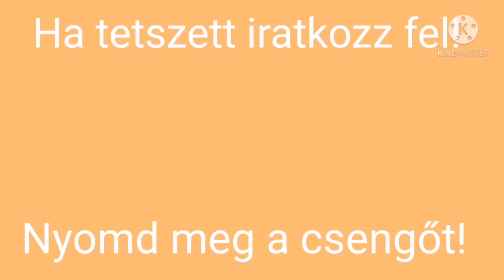Megszivattam a Zolit a Minecraftba😆😆😆😆🇭🇺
Twitch nevem: benji_gameplay